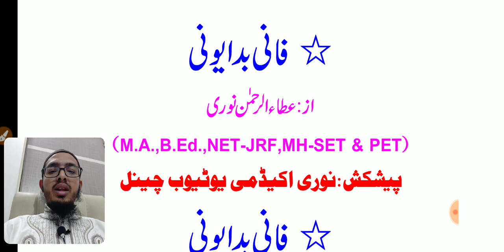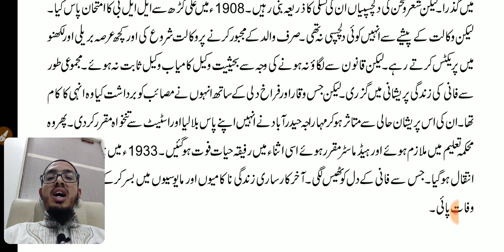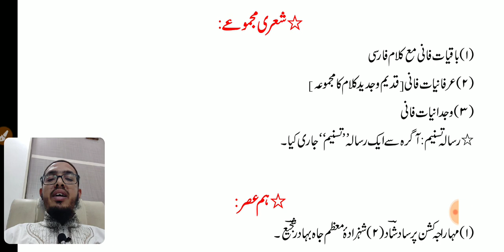Faani Badayuni || فانی بدایونی حیات وخدمات || फानी बदायूनी || NET, PET & SET Exam